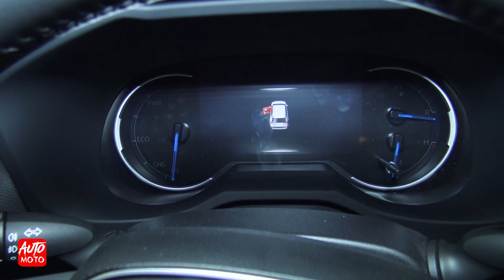2020 Toyota Rav4 2.5 222hp Hybrid - Exterior And Interior - Sofia Motor Show 2019